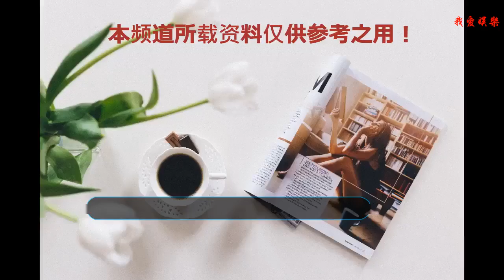娛樂圈中臉最精致4位男星，鹿晗僅排第二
娛樂圈中臉最精致4位男星，鹿晗僅排第二，第一竟然是他?
    數說當今的娛樂圈中，要想當紅，要么靠才華吃飯，要么靠臉吃飯。曾經在娛樂圈有個這樣的說法:無論是影視明星還是歌星，都可以分為實力派和偶像派兩種類型。
    簡單來講，就是顏值高的，觀眾將其稱為“偶像明星"，而相對長相路人的明星，卻被稱之為”實力派“，今天我們來說一說娛樂圈臉最精美的四大男明星。
    第四:黃曉明，有著“內地古天樂”的稱號，俊郎的外型，加上撩人的笑容，帥氣得有點壞壞的感覺，五官精致立體，鼻子高挺，沒有半點瑕疵。
    第三:霍建華，我們的老干部了，為人低調，俊朗的五官配以一張憂郁的臉龐不知道迷倒多少少女，五官更加自然和立體。
    第二:鹿晗，眼睛干凈自然，眼神中透露著青春大男孩的氣息，屬于笑眼的類型，瞼緣呈圓弧形，眼睛顯得圓大，眼白和眼黑都恰到好處的應有盡有，清澈明亮的大眼睛讓眾人陷入他的魅力之中。
    第一:楊洋，菱角清楚，眉眼之間透露著英氣，眉毛微微上揚，濃密而有層次，眉間距離恰到好處，眼神流露著一絲憂郁，但搭配上硬氣修長的眉毛，氣場十足，有種亦柔亦剛的吸引力。曾有整形醫師都感嘆:這張臉我都不知道怎樣整了?